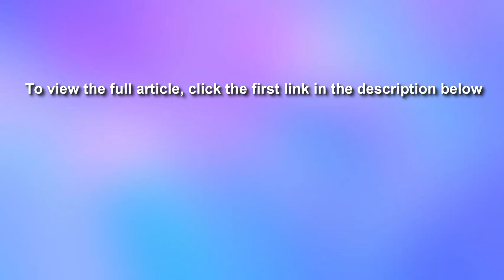I find myself spiralling: the crisis facing British music venues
Live music is in crisis. With no gigs since lockdown began on 23 March, most venues have seen their income drop to almost zero. The live music industry added 4. 5bn to the UK economy last year, and provides 210,000 jobs, but with stages silent, up to 50% of the workforce are facing unemployment, a loss of skills the Music Venue Trust (MVT) describes as catastrophic. In June, 1,500 stars ranging from Sir Paul McCartney to Dua Lipa launched the LetTheMusicPlay campaign, calling for the government to rescue live music. Finally, on 5 July, the government announced a 1. 57bn rescue package for the entire arts sector. An initial 2. 25m was later distributed to 150 grassroots venues at imminent risk (MVT had asked for a 50m fund) and yesterday, Arts Council England announced a grants programme to distribute further funds from the overall pot, including for music venues. In mid-July the government announced that indoor gigs could resume on 1 August, with strict social distancing, but that decision has now been reversed. Amid the constantly changing plans and the hope offered by grants, I asked a variety of venues how theyve been coping, and what they need to bring the music back. Royal Albert Hall, London: Were months away from going bustOpened by Queen Victoria, this iconic centrepiece of British culture hosts the the Baftas and the Proms, while past performers have ranged from David Bowie to Albert Einstein. It has never faced an extended closure such as this in its 150-year history. Its heartbreaking, says CEO Craig Hassall. The doors are locked. It doesnt even smell the same. The Australians dream job has turned into crisis management, with a 14m loss of income and 80% of staff 400 people furloughed. The governments job retention scheme has been a lifeline, but it expires in October. The RAH has taken out two 5m loans, but Hassall admits that without further financial aid, this live